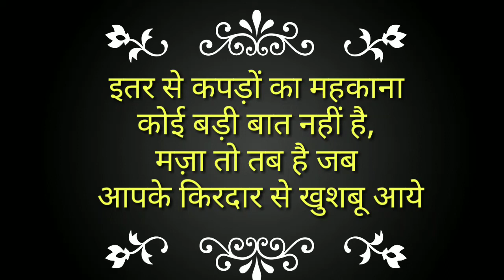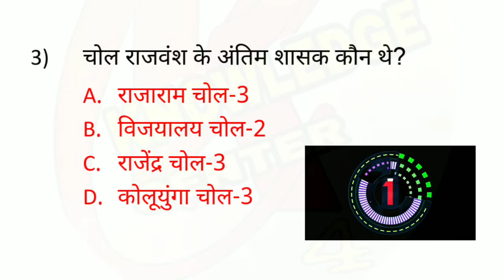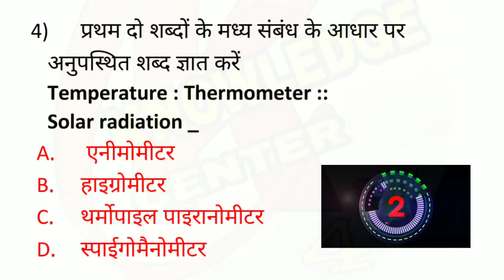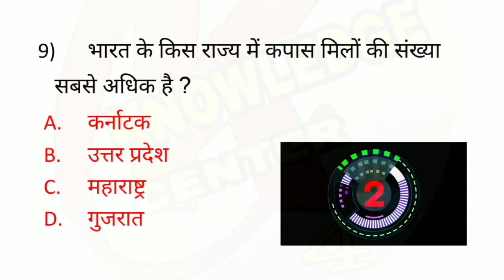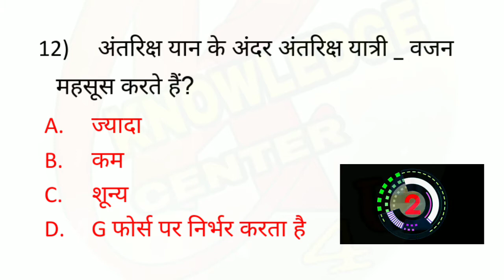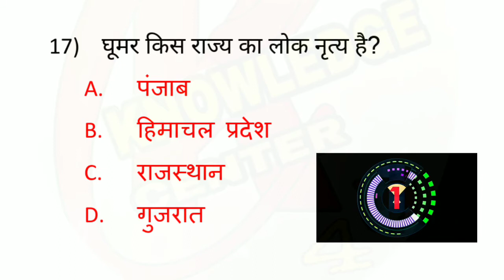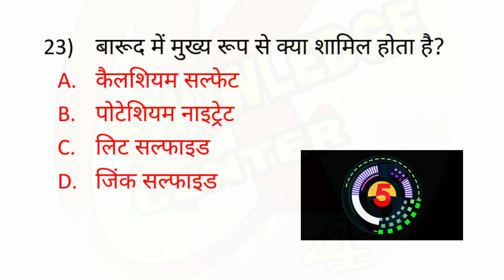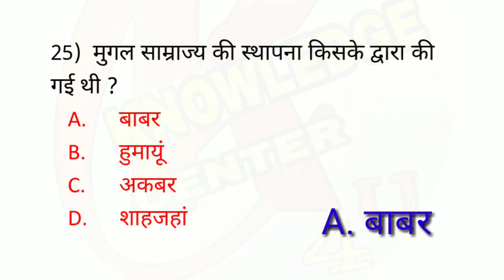RRB NTPC previous year question paper | Railway last year paper 2016/rrb ntpc gk questions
practice test rrb ntpc exam 2020/rrb mock test 2020/rrb ntpc gk questions and answers in hindi/rrb,

Queries solved -:

rrb ntpc gk mock test,
rrb ntpc gk questions and answers in hindi,GK test for rrb,
quiz test,
rrb ntpc gk practice set,
ntpc previous year question,
rrb ntpc gk quiz hindi,
rrb mock test 2020,
ntpc gk test,
ntpc gk question,
ntpc general knowledge question paper,
rrb ntpc gk quiz hindi live,
group d,rrb ntpc gk quiz hindi,
rrb ntpc practice question paper,
rrb ntpc model paper,
rrb ntpc gk,rrb ntpc gs,
RRB group D d gk,
rrb grp d gs in hindi,
gs for railway,
railway rrb gs gk test,
rrb ntpc practice question paper,rrb ntpc model paper,
general knowledge,
railway ntpc gk
,rrb ntpc,ntpc previous year question,
rrb ntpc exam,
knowledge center 4u,
rrb ntpc tyari